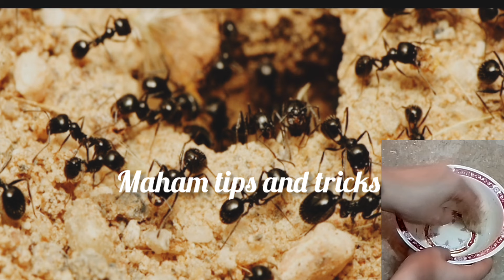Get rid of rats, Mosquito,Cockroach, lizard with Homemade Spraylpowerful insects killer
Get rid of rats, Mosquito,Cockroach, lizard with Homemade Spraylpowerful insects killerRemedy byAmna

Get rid of rats, Mosquito, cockroach, lizardwith homemade spraylpowerful insectskiller remedy by Amna sheikh official

kitchentips/ cockroach killer / remedies / get rid of cockroach by Amna sheikh

Quick rat killer | Rat killer | rat trap rat
poision | hommade rat killer | rat killer
home made by Amna sheikh

Ghar Se makhiyan Bhagany Ka Asan
Tarika | Get Rid Of Flies In rainy season |Hacks BaBa Food RRC
Mosquitoes in House | Machar Marne KiDawa in Hindi | Ghar Se Makkhi Bhagane
Ke Upay |Mosquito Killer | Mosquito Trap
|How To Kill Mosquitoes in Home in Hindi
|How to Remove Mosquito From Home
IMosquito Repellent Homemade | 2024 |
|Chef Rizwan |Quick And Easy Breakfast

Chef Rizwan |Get rid of Flies | Makhiyon Ko
Bhagane ka Tarika| Makhiyon Ko Bhagane ka trekaGet rid of mouse/ chuhe bhagane ka tarika |cockroach killer |Get ridof lizard |Quick rat killer

Get rid of rats, Mosquito, cockroach, lizard with homemade sprayl
powerful insectskiller remedy

kitchetips/ cockroach killer / remedies
get ridof cockroach
home made

Cockroach killer |homemade cockroach killer cockroach killer lget rid of lizard |

Quick roat killer get
rid of mouse/ chuhe bhagane ka tarika

get rid of mouse
get rid of mouse home
remedies
get rid of mouse ami
kitchen tricks
get rid of mouse chuhe
bhagane ka tarika rat
killer trick rat killer spray
get rid of mouse rat killer
remedy leaf hacks
get rid of mouse sound
get rid of mouse in car
get ridof mouse in house
get rid of mouse infestatior
get rid of mouse in
backyard
cockroach killer homemade
Cockroach killer
cockroach killer injection
cockroach killer spray
cockroach killer gel
cockroact
cockroach killer spray
homemade
cockroach killer medicine
cockroach killer tube
Cockroach killer home
remedy
get rid of lizards at home
get rid of lizards in house
SOund
get rid of lizards in yard
telugu
get rid of lizards at home in
tamil
get rid of lizards
getting rid of lizards around
the house
get rid lizards inside house
how to get rid of lizards at
home permanently
chohay bhagane ka tarika
chohay bhagane ka wazifa
chohay bhagane ki dua
chuhe bhagane ka sound
quick roat killer rat killer rat
trap rat poison homemade
rat killer rat killer home
made
quick rat killer
fast rat killer

Avika Roawat Foods, in Hindi, kitchen ti rat
killer by lahore chaskay with abida
Machhar Door Bhagane Ke Gharelu Totkay
|Ab Machhar Gar Main Dakhl Nehin

|Ab Machhar Gar Main Dakhl Nehin Hoga
| Mosquito Killer | BaBa Food RRC | Chef
Rizwan | Tips And Tricks Mosquito Killing
Tips | Moakhi Machar Bhagane Ka Gharelu
Totkay | Home Remedies | Home Tips in
Urdu | Flies And Mosquitoes in House
Makhi Machar Bhagane Ka Desi Tarika

|Machar Bhagane Ka Gharelu Tarika |
Machar Kaise Bhagaye| Machar Katne
Ke Nishan |Ghar Se Machar Bhagane
Ka Tarika | Machar Marne Ka Tarika |
Machar Marne Ka Gharelu Tarika |Machar
Bhagane Ke Gharelu Nuskhe | Get Rid OfMosquitoes in House | Machar Marne Ki
Dawa in Hindi | Ghar Se Makkhi Bhagane

Pepper Spray | Home Remedies to Get
Rid Of Flies In Rainy Season Makhiyon
Bhagane Ka Asan Tarika | Tips & Tricks
Ka Desi Tarika | Makhiyon Ko Bhagane
Ka Asan Tarika| How to Get Rid of Flies
in the HouseHow to Get Rid of Flies in
Rainy Season | Makhiyon Se Chutkara
Kaise Paye | BaBa Food RRC| lizard| lizard